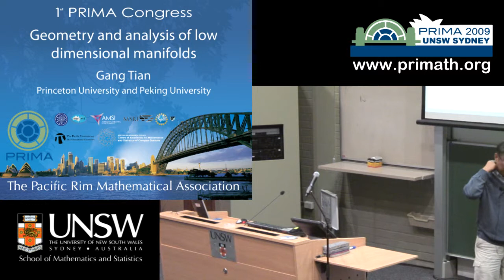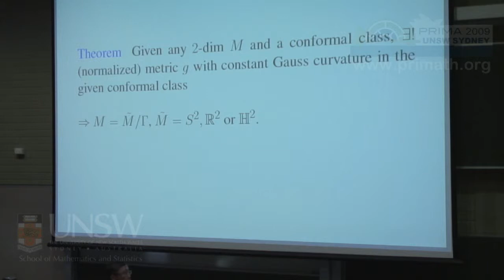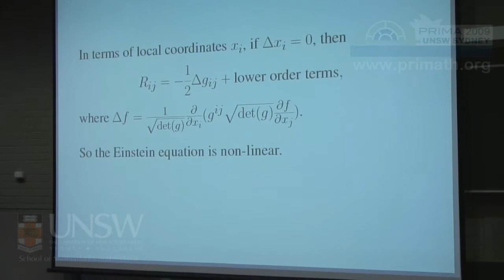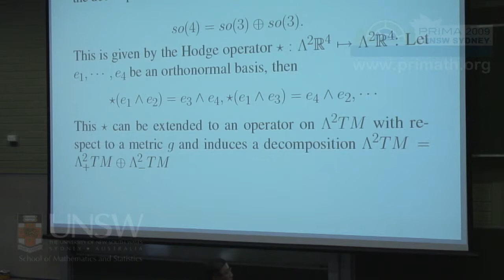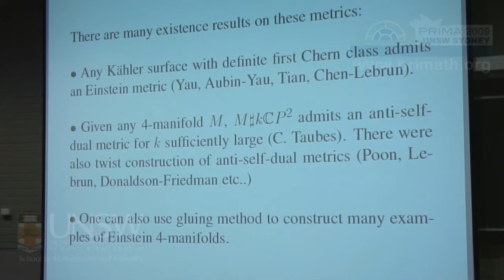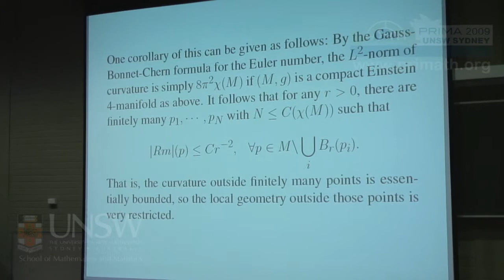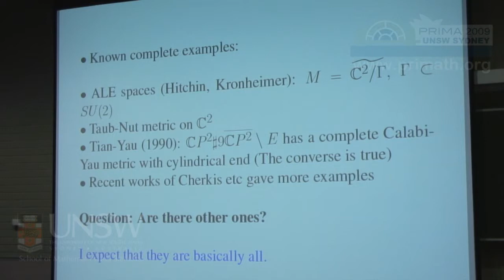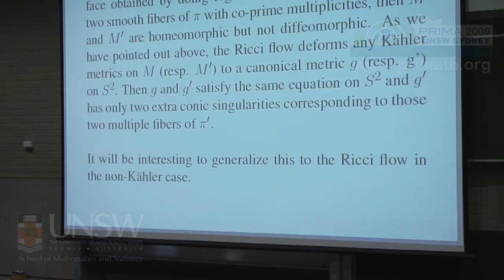Geometry and analysis of low dimensional manifolds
Gang Tian (Princeton University and Peking University). Plenary Lecture from the 1st PRIMA Congress, 2009. Plenary Lecture 8.
Abstract: In this talk, I will start with a brief tour on geometrization of 3-manifolds. Then I will discuss recent progresses on geometry and analysis of 4-manifolds.